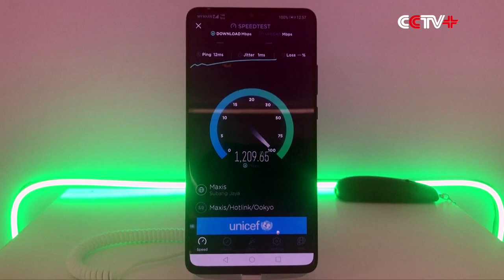Huawei Joins Nationwide 5G Testing in Malaysia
Chinese technology company Huawei will join the nationwide 5G testing and demonstration in Malaysia, as the country looks to become one of Asia's earliest adopters.

Malaysia's Prime Minister Mahathir Mohamad attended the signing ceremony of the deal. He has also got a crash course in Huawei's 5G technology.